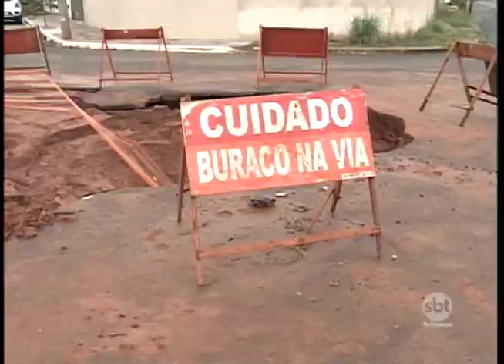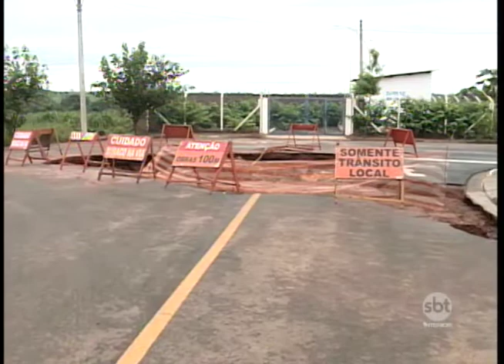Cratera tira a paz de moradores de bairro rio-pretense